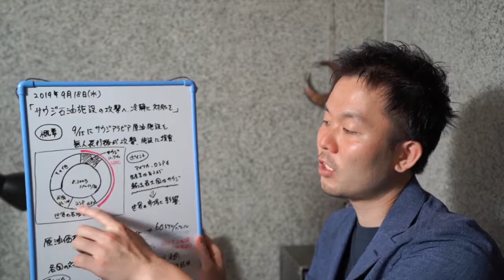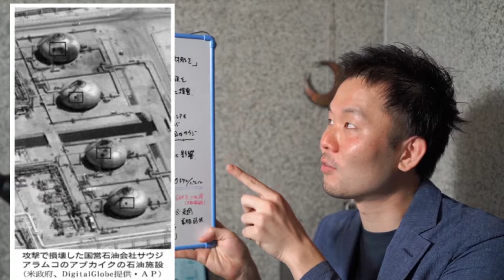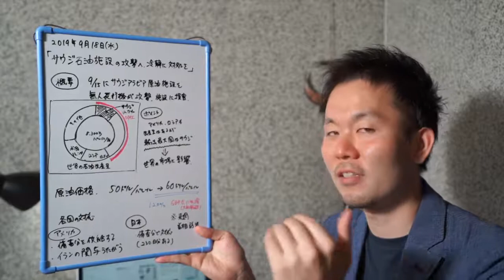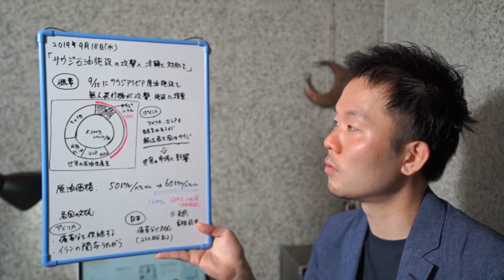【日経解説】「サウジ石油施設の攻撃へ 冷静に対処を」2019/9/18 日経新聞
2019/9/18 日経新聞社説
サウジ石油施設の攻撃へ　冷静に対処を

根拠となる数字データと私なりの見解を申しております！